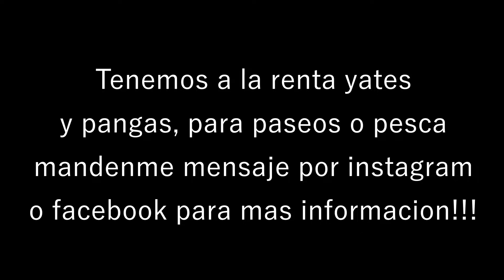Fileteando Atunes y Pargos Colmillones de 25 kilogramos!!! 🔪🐟😳🤤